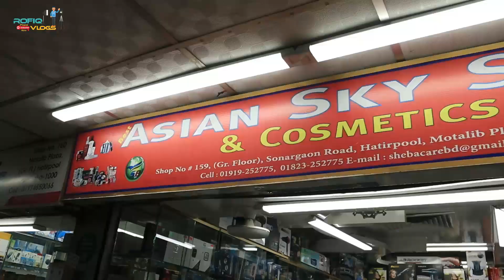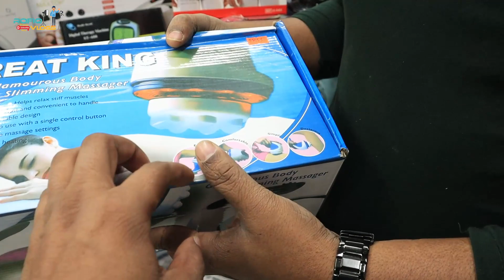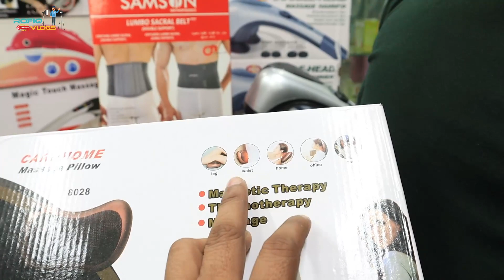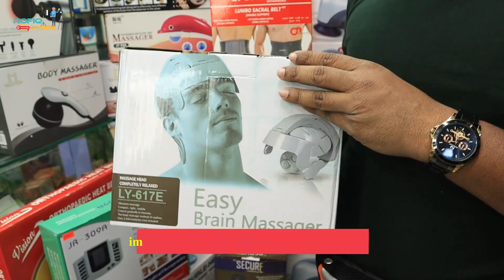150 টাকায় বডি ম্যাসেজার😱Cheap Price Electronics Body Massager🔥Rofiq Vlogs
150 টাকায় বডি ম্যাসেজার😱Cheap Price Electronics Body Massager🔥Rofiq Vlogs